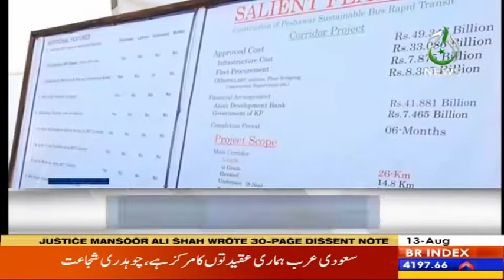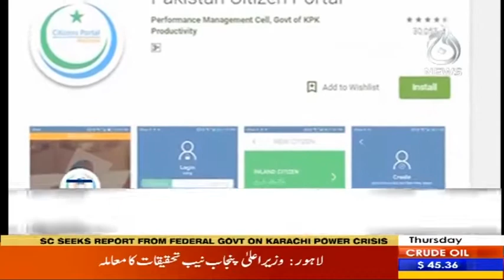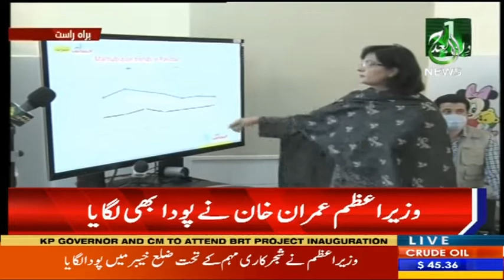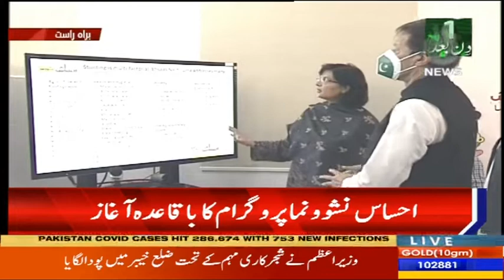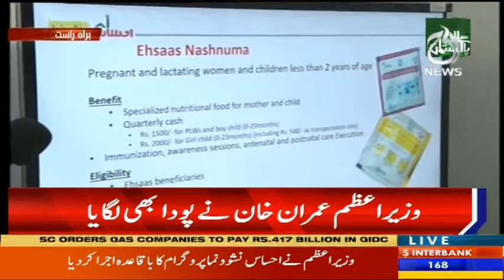Headlines 3 PM | 13 August 2020 | Aaj News | AJT